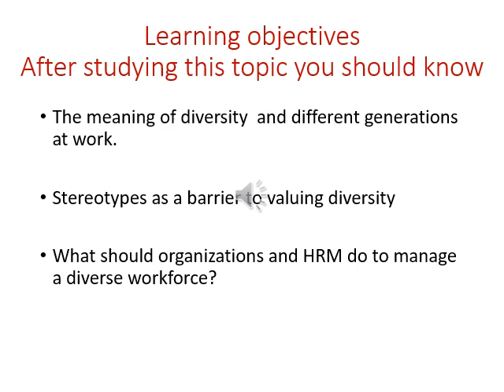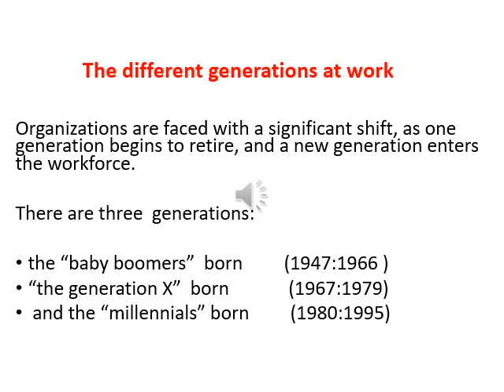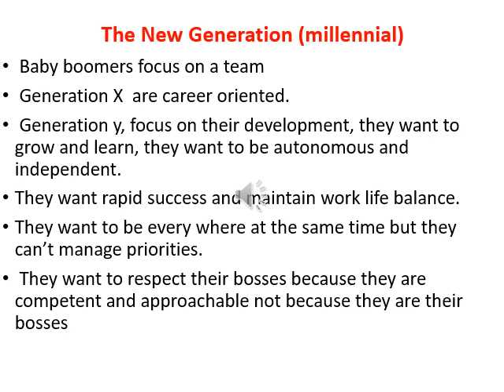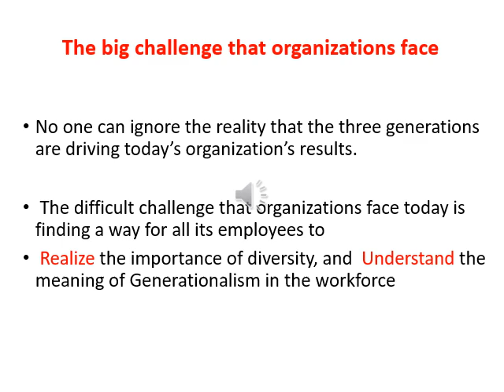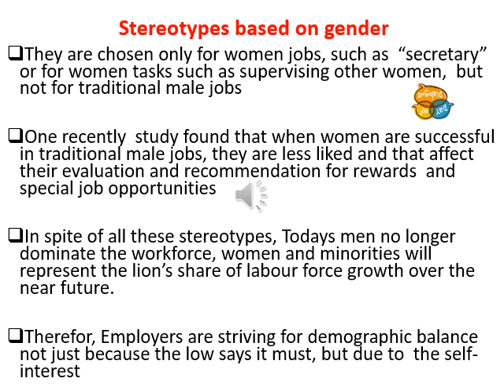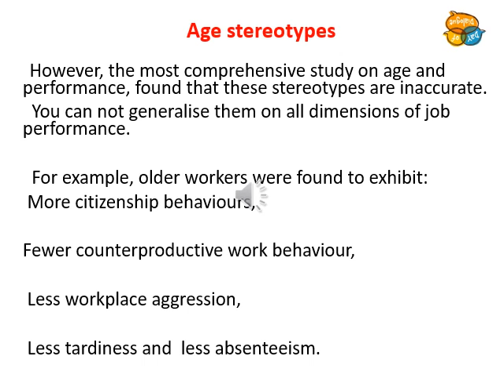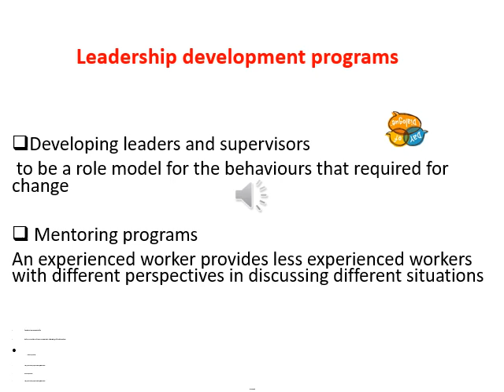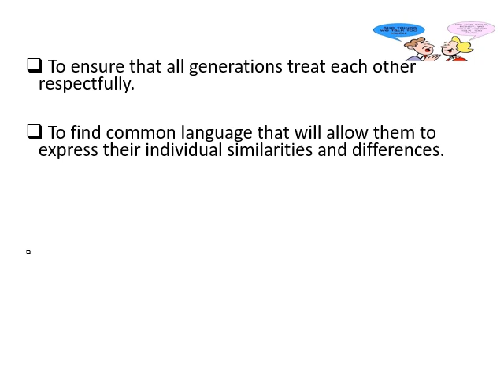الفصل الدراسي الثاني - دراسات متقدمة في الموارد البشرية - د/ أماني درويش - المحاضرة 2